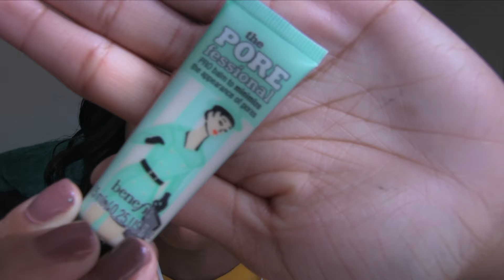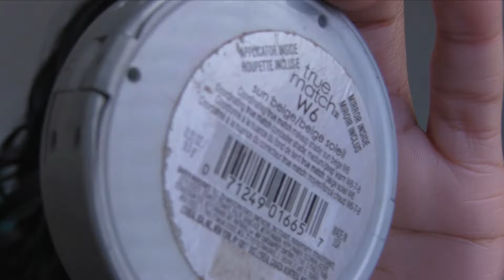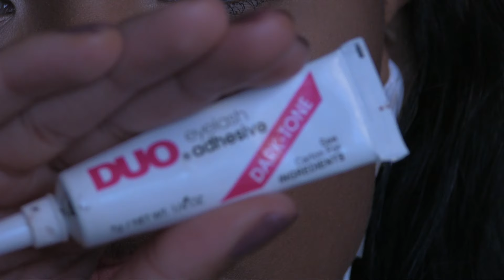Red Lip Tutorial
Hey y'all! I'm back with another video! Here's a red lip tutorial and a natural gold eye! Hope y'all enjoy.

Songs: Dark Skin Women (Chris McClenney Remix) x GoldLink

- Princess Olivia